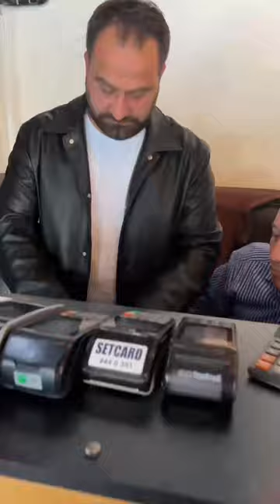Her sabah dükkana gergin gelen patron😀